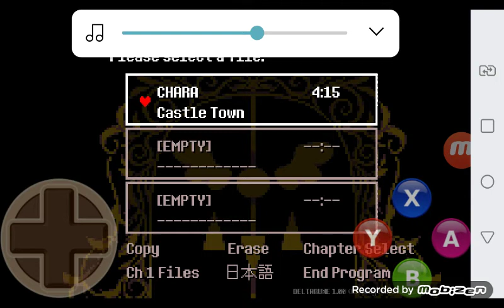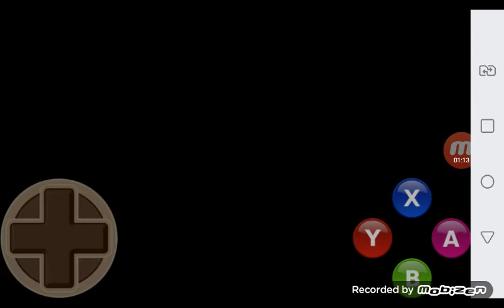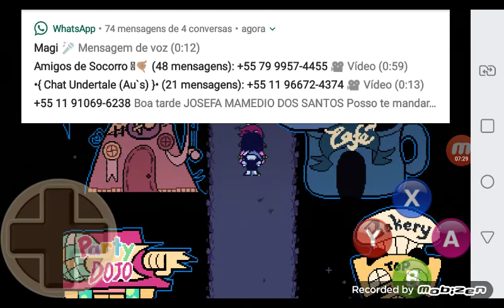DELTARUNE CHAPTER 2 #1 VOLTAMOS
link do jogo pra qualquer celular

playlist eu adiciono no canal